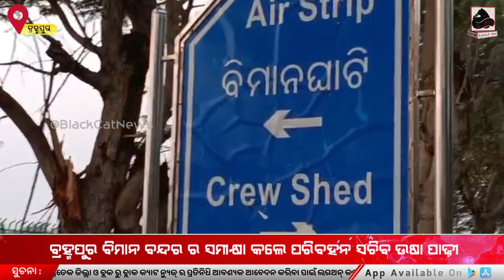ରଙ୍ଗେଈଲୁଣ୍ଡା (ବ୍ରହ୍ମପୁର) ବିମାନ ବନ୍ଦର ର ସମୀକ୍ଷା କଲେ ପରିବହନ ସଚିବ ଉଷା ପାଢ଼ୀ l